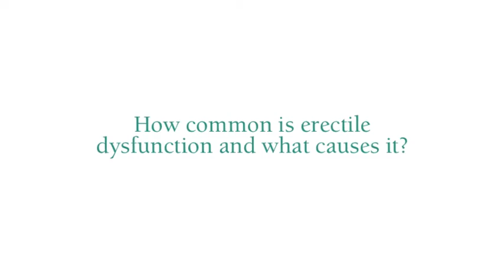Urological Health for Men Over 50 - Ogden Regional Medical Center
Dr. Tyler Christensen, MD, Urologist at Ogden Regional Medical Center, shares important health issues that often affect men over 50, including prostate enlargement, prostate cancer, erectile dysfunction, and difficulty urinating.  Dr. Christensen also discusses diagnosis and treatment of these problems.